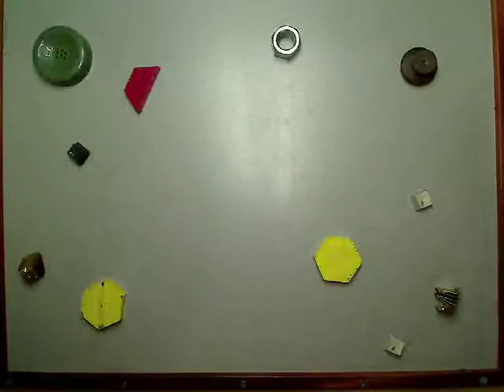Kata and Brian Present... by Kata and Brian